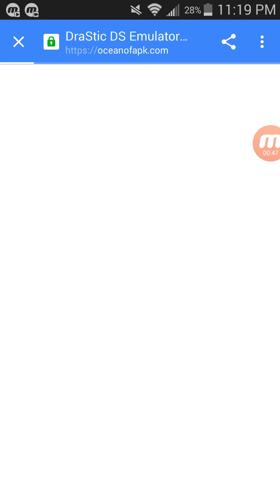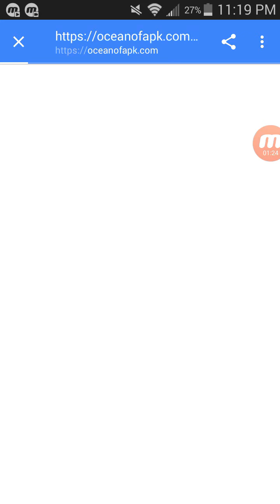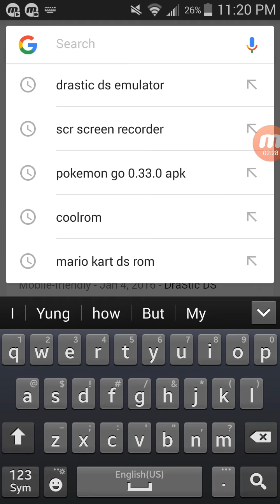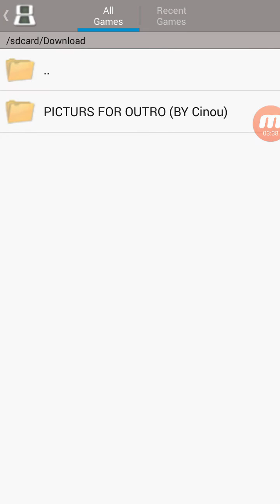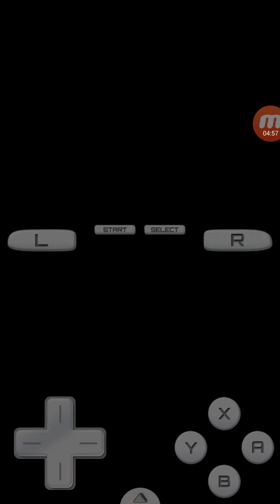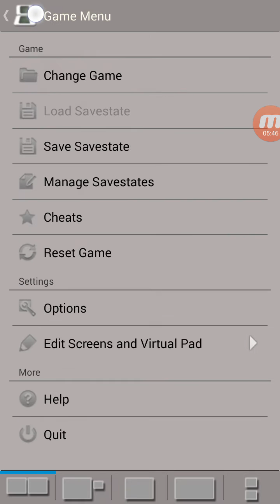How To Play NDS Games On Android!!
Something I thought would help you guys out! I hope you guys enjoyed!!